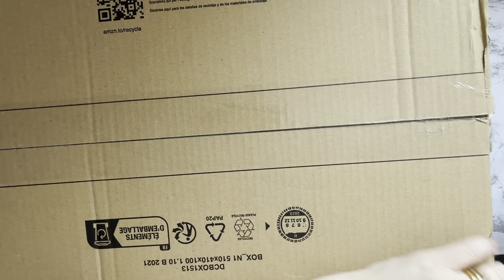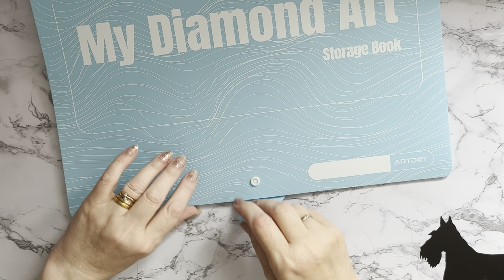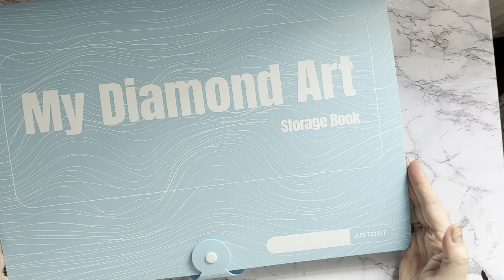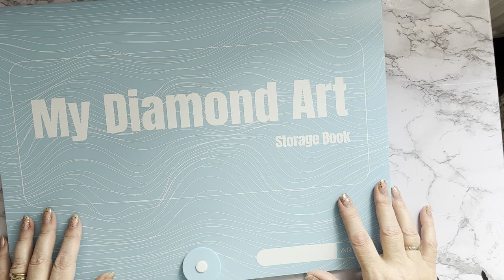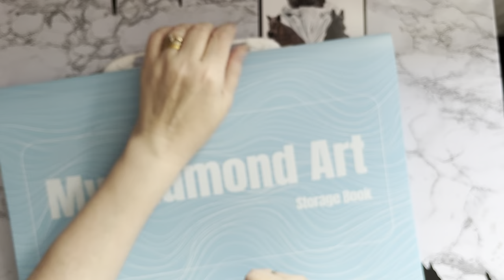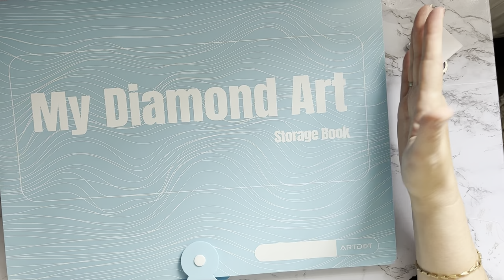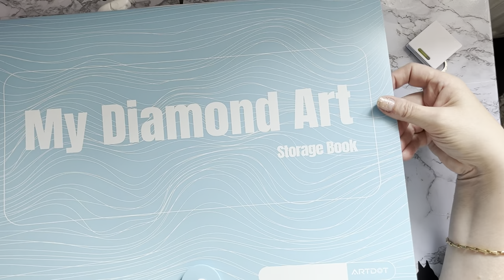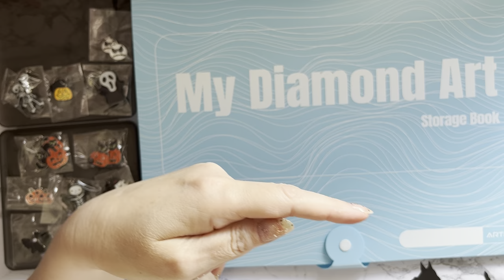Diamond Painting | UNBOXING | Amazon | artdot | New Style Diamond Painting Storage Case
Hi, thanks for stopping by. Today’s video is an overview of some a Diamond Painting Storage Folder from ARTDOT ,and some Halloween earrings , to turn into cover minders, purchased on Amazon

ARTDOT Store on Amazon

ARTDOT A3 Storage Book for Diamond Painting Kits, Diamond Art Portfolio Folder with 30 Pocket Slevees Protectors

MILACOLATO 12 Pairs Halloween Theme Dangle Earring Set for Women Pumpkin Cat Ghost Bat Skull Drop Earrings Halloween Party Dress Up Jewelry